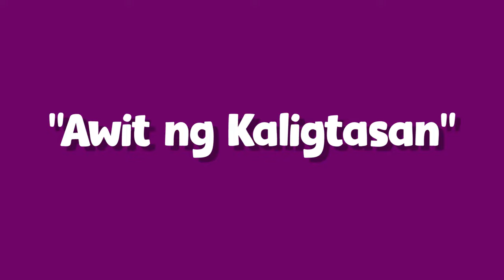Awit Ng Kaligtasan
Let us promote the gospel through songs of worship